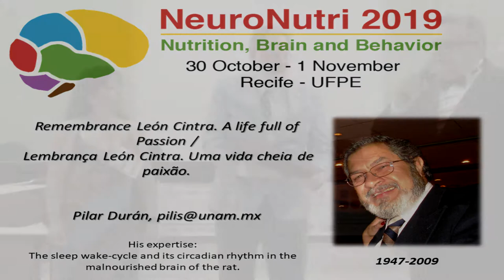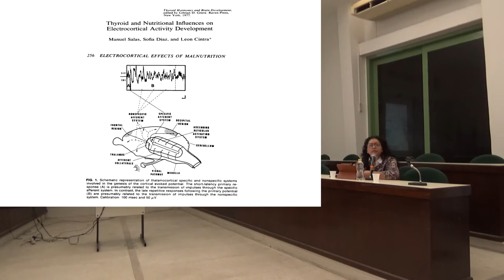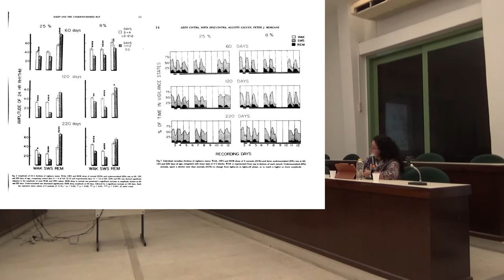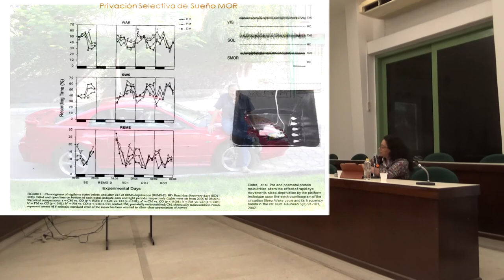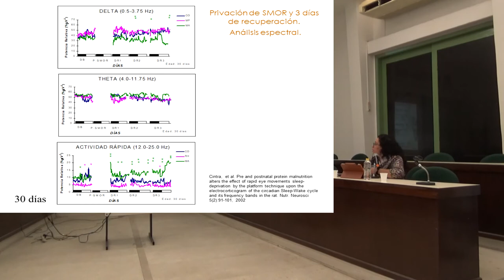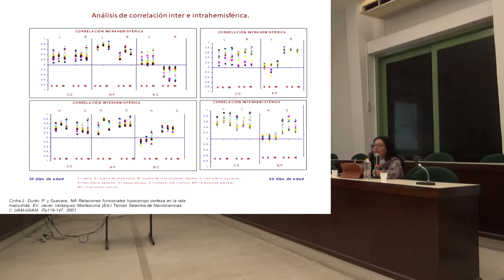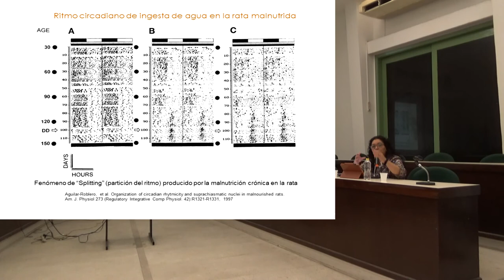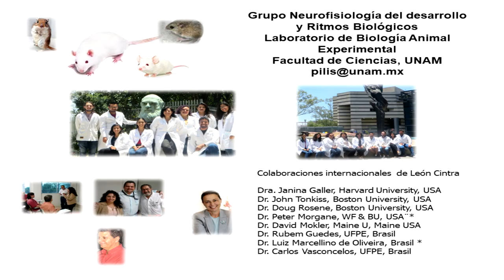Remembrance of León Cintra. A life full of Passion by Pilar Durán (NeuroNutri 2019)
Editing by Karsten Przybilla